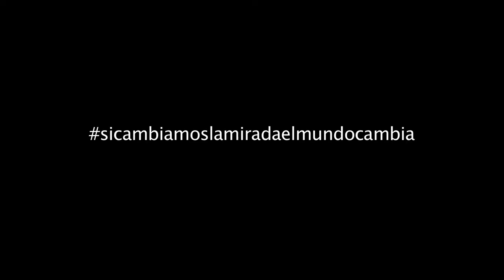Celebración Los Zapatos Rojos son de Puta en 1 minuto | Alabadas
Presentación del libro "Los zapatos rojos son de puta" de Jorgelina Albano el 11 de abril de 2019 en la Casa de Victoria Ocampo.